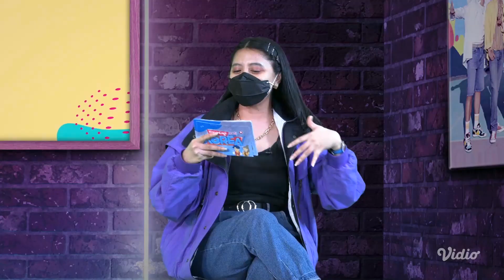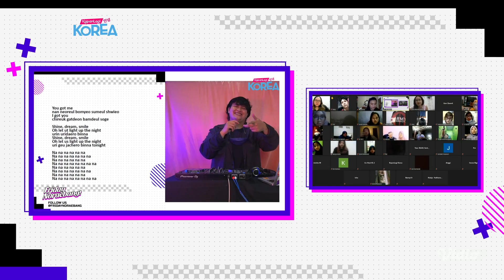Serunya Nge-Dance & Karaoke diVIRTUAL DANCE CLASS: BTS NIGHT | KapanLagiKorea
KAPANLAGI.COM - Ketinggalan serunya nge-dance &amp; karaoke bareng di
KapanLagi Korea Virtual Dance Class: BTS Night? Jangan sedih! Kalian bisa lihat keseruannya di video ini. Buruan ditonton ya!